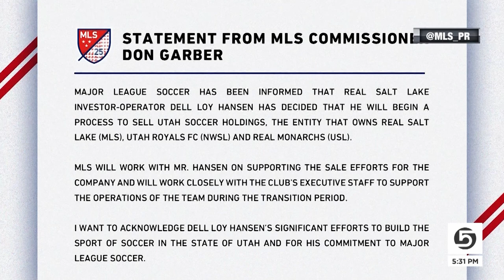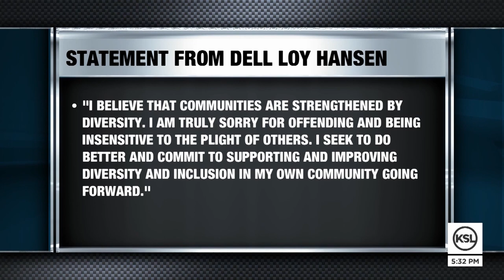Dell Loy Hansen Agrees To Sell Real Salt Lake, Club Looking For New Ownership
Dell Loy Hansen announced in a letter to the community that he is selling Real Salt Lake.